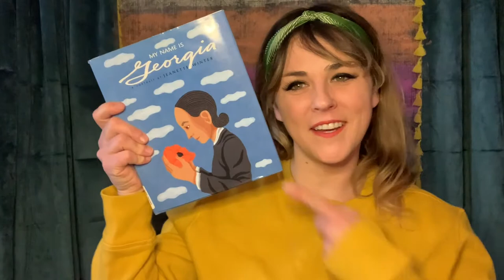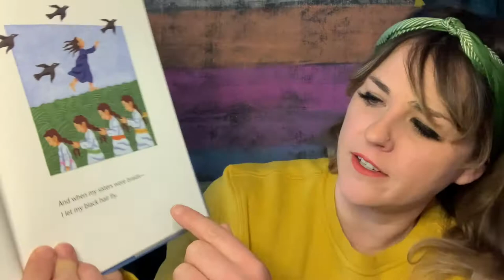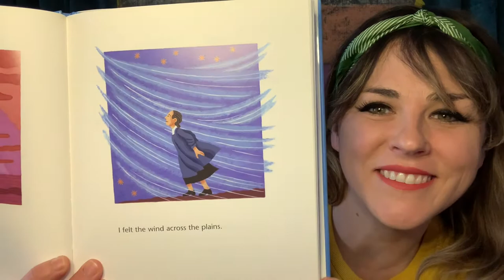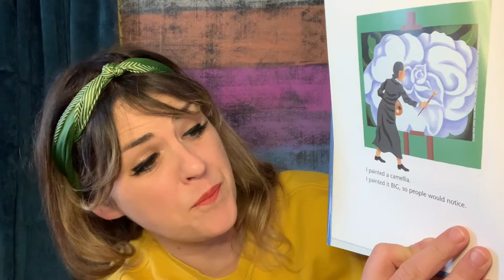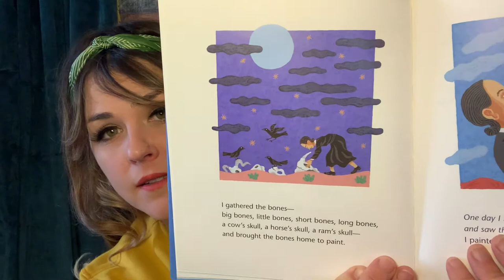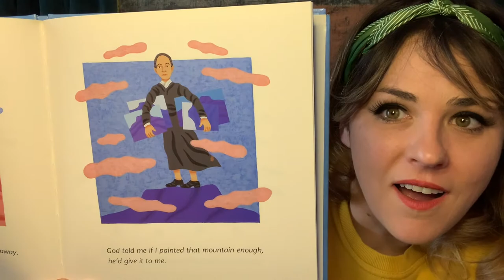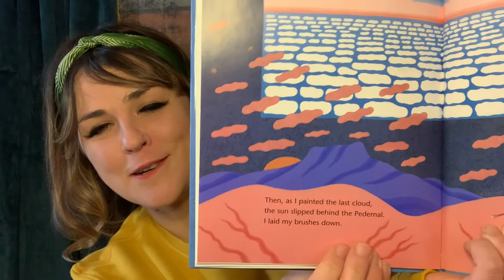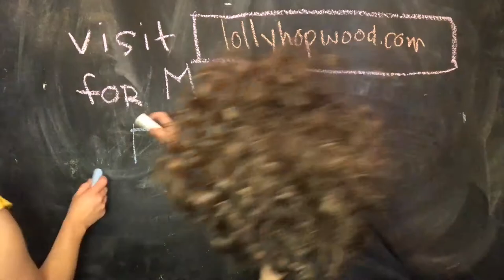My Name is Georgia - read by Lolly Hopwood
The story of Georgia O'Keeffe is inspiring for kids and grown ups. She certainly had a perspective all her own and was fearless in pursuing a life that fit her own vision.This is a wonderful book for the young artist in your life. Make sure that you have plenty of art supplies on hand because you'll be inspired to paint, too, after reading this!

For more about Lolly, weekly learning themes, live & virtual events and more head

Cheerio Dearios!